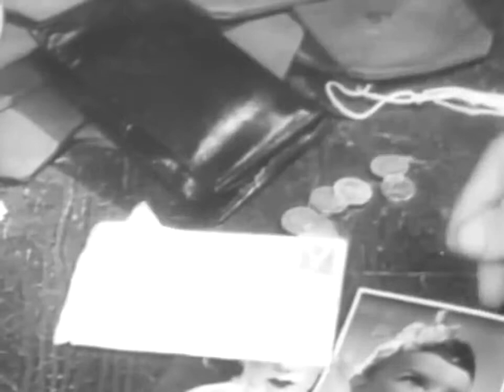WWII BATTLEGROUND Heavy Bombing of German Factories 1943,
This video shows the shelling of German industrial factories in 1943 as part of the USAF campaign to eliminate Germanys production capacity.

 2, War Documentary.

Effectiveness of mass civilian bombing in  II, from the Blitz to the devastating Allied raids on Hamburg and Dresden. Effectiveness of mass civilian bombing in  II, from.

Americas strategic air force campaign utilized several Russian bases. and was a tactic where planes fly from their home base continue to a different location where they are refueled and rearmed.